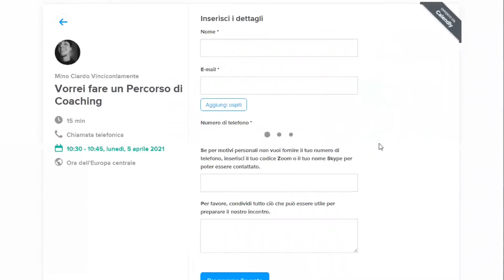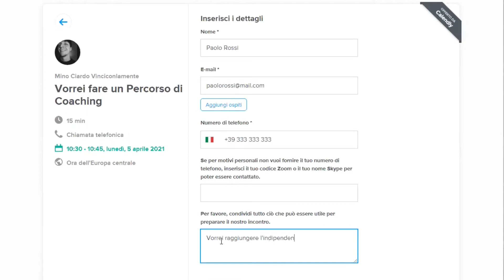Perché l'Università può rivelarsi una Perdita di Tempo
L’università può rivelarsi una perdita di tempo! Sai perché?
Segui questo video.

Spreaker - Cerca Mino Ciardo e il titolo del video! Mi puoi trovare anche su Spotify!

00:00 Introduzione
00:23 Perché l'Università può rivelarsi una Perdita di Tempo
03:46 1° Strategia Pratica - Cosa fai oltre a studiare?
04:25 2° Strategia Pratica - Come ti vuoi distinguere
06:18 Frase del giorno

L’università viene vista come una soluzione al futuro di ogni ragazzo. Ma laurearsi non è un sinonimo di “trovare lavoro” infatti, è un dato di fatto. Ma la colpa di ciò viene dato alla crisi economica che attraversiamo. Da universitario vi posso dire che non è così.
In passato chi si iscriveva ad ingegneria, faceva l’ingegnere, così come a giurisprudenza e si faceva l’avvocato, perché i laureati erano pochi e la domanda era tanta!

Oggi però ci sono sempre più laureati, ma non posto per tutti! E chi viene scelto? Secondo molti (purtroppo anche secondo molti universitari) vengono scelti gli studenti che hanno i voti più alti!
Ma come si può ancora pensare questo! Oggi tanti studenti si laureano con il massimo dei voti e comunque rimangono senza lavoro.
Domanda: ma se tu avessi un’azienda, preferiresti un laureato con votazione 110 e lode che è completamente fuori dal mondo e conosce solo nozioni teoriche, oppure un ragazzo sveglio che impara in fretta che magari si è fermato al diploma ma in compenso ha 5 anni di esperienza nel mondo del lavoro?
Le statistiche affermano la seconda. Oggi molto spesso si assume con dei test attitudinali, senza neppure chiedere il possesso di una laurea.
Sto dicendo che la laurea è inutile? NO!
Sto dicendo che è inutile se per 5 anni anni pensi solamente a prendere buoni voti e non ti affacci nel mondo reale. Chi veramente beneficia dell’università è chi nel frattempo porta avanti dei progetti (scolastici o meno), chi si sta costruendo un’immagine e aumenta le sue conoscenze anche al di fuori delle mura scolastiche. Queste sono le persone che vanno avanti! Le altre rimangono a casa!
Quindi quali sono le strategie pratiche?

STRATEGIE PRATICHE
Cosa fai oltre allo studio? Stai imparando, stai progettando?
In che modo ti distingui dagli altri 110 e lode? Perché dovrebbero scegliere te?
Questa domanda è fondamentale per aprire gli occhi a gli studenti che pensano solo a prendere buoni voti, perchè spesso si rifanno gli esami solo per prendere buoni voti, seppur si perda il vero scopo dell’università: la conoscenza.

FRASE DEL GIORNO:
“Il mondo del lavoro spesso è assurdo: ci si vuole distinguere, facendo ciò che fanno gli altri”. – Mino Ciardo

CREDITS
Mino Ciardo (Editor)
Marta Malagnino (Assistent&Design)

Thanks for the support from INTEY shot with INTEY NY-P01 & Rode SMARTLAVPLUS